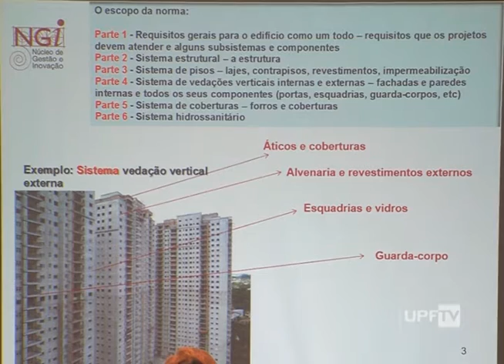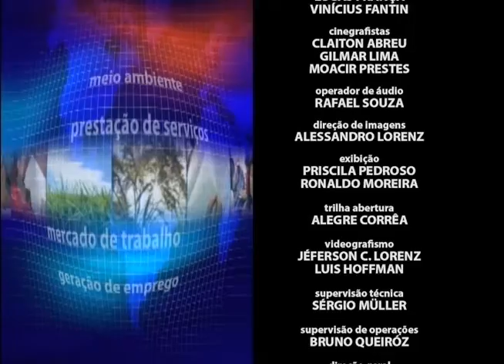Canal de Notícias 18.05.2016 - Bloco 2 - UPFTV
- I Seminário Norma de Desempenho Sistemas de Vedação Vertical
- Outras Notícias